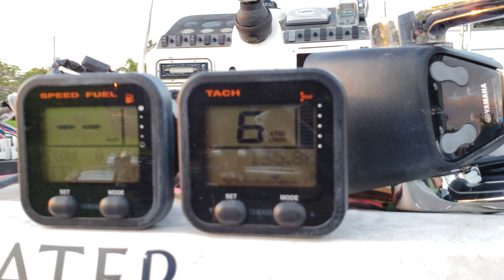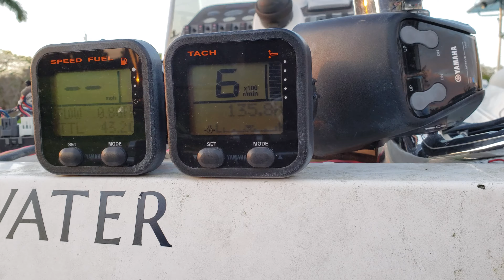Yamaha V8 350 HP Outboard Running